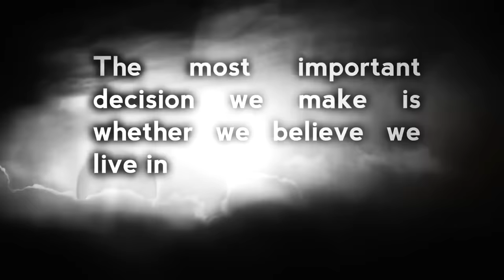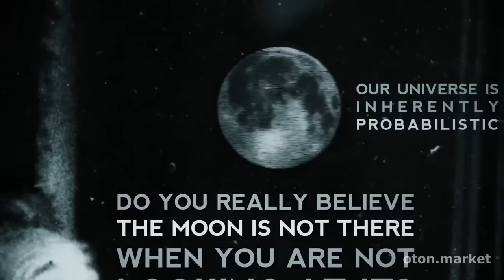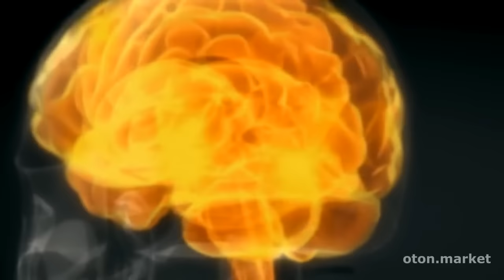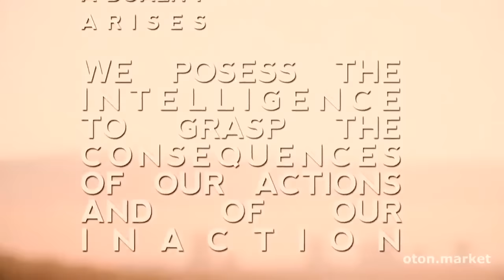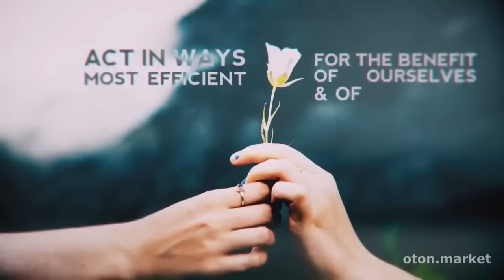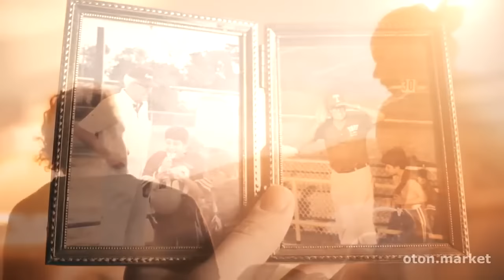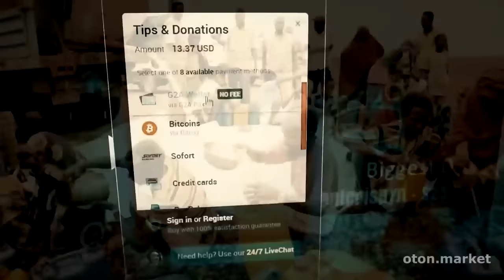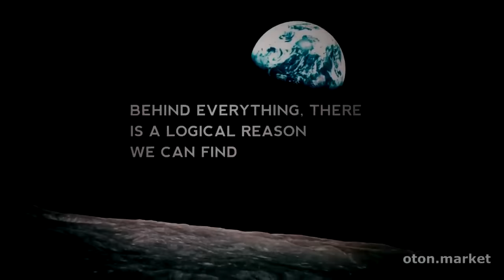Документальный фильм о сознании человека. Саморазвитие. Сознание и мозг.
Документальный фильм 2020г "Что такое сознание и как оно работает ?"

Он отвечает на два вопроса: Что такое сознание и какова его цель?

В нейробиологии и психологии понятия любви и страха-это нечто большее, чем просто эмоции.
Они связаны с тем, как работают глубочайшие бессознательные области нашего мозга.
Как мозг рептилии жаждет только того, чего ему не хватает, и он не знает, что принимает это как должное.
И как то, что мы считаем, что нам не хватает, в конечном итоге определяет то, что мы любим.
Но когда мы проникаем в сферы нашего подсознания и в ту реальность, из которой оно возникает, перед нами открывается выбор.

- Самое важное решение, которое мы принимаем, заключается в том, верим ли мы, что живём в дружественной или в враждебной Вселенной.”

Эта цитата Альберта Эйнштейна звучит убедительно и нам  нужно задаться вопросом, почему человек с его глубоким интеллектом утверждает, что это самое важное решение, которое мы принимаем.
Этот документальный фильм отвечает и на этот вопрос.

Я буду очень рад, если вы подпишетесь и присоединитесь к нашему сообществу. Хорошего дня или вечера!